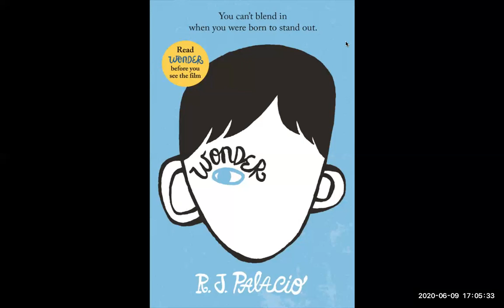Wonder - Chapter 52-61